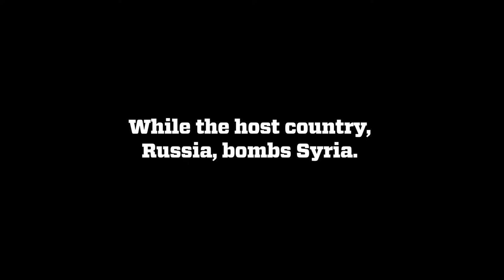The Side Of The World Cup You Haven't Seen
We teamed up with the Aleppo Media Center to tell the stories of what it’s like for Syrians watching the World Cup while the host Russia bombs Syria. We learnt one thing: that the love of sport, like life, keeps on going.